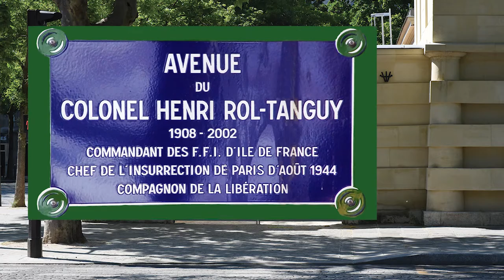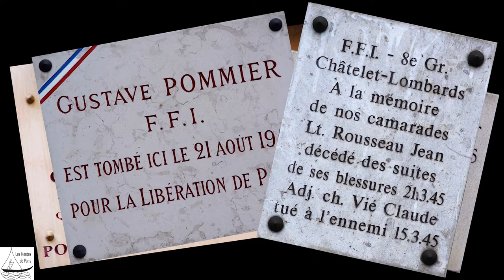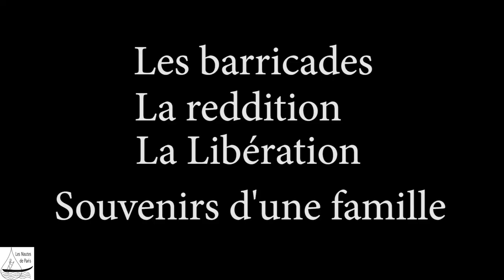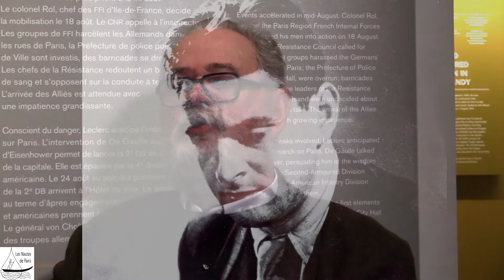Hélène et Jean Rol-Tanguy racontent des épisodes de la vie de famille en août 1944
Rencontre avec Jean et Hélène Rol-Tanguy à l'occasion de l'exposition consacrée à leur père "Rol-Tanguy par Giacometti" présentée au Musée de la Libération de Paris, Musée général Leclerc, Musée Jean Moulin, jusqu'au 30 janvier.
Rendez-vous a été pris pour évoquer leur famille résistante durant la Seconde Guerre mondiale, la figure paternelle mais aussi les activités de leur mère Cécile Rol-Tanguy.